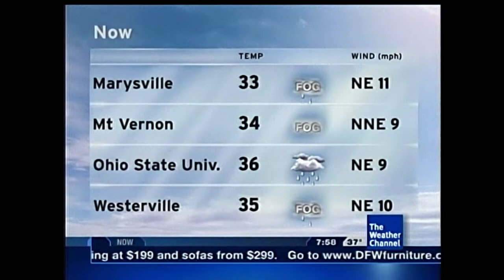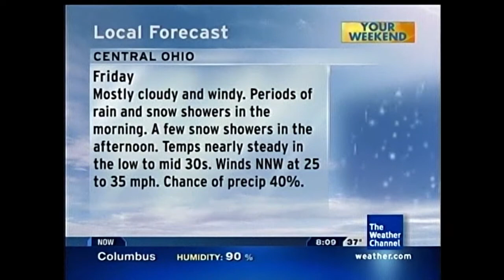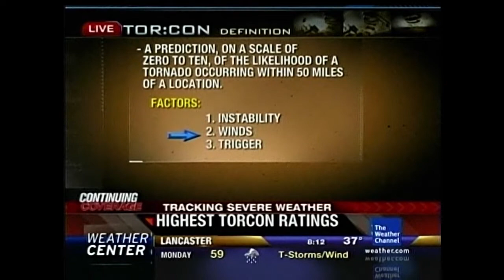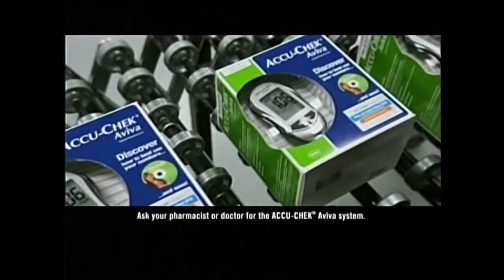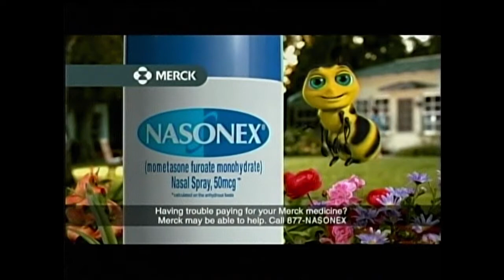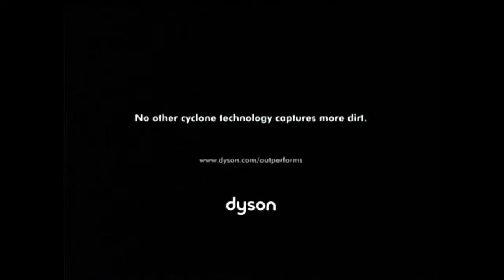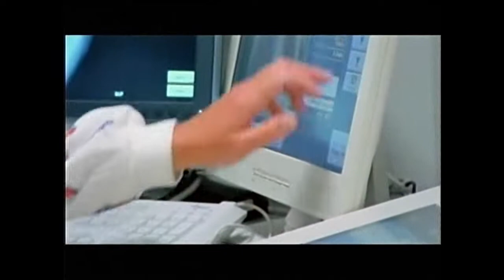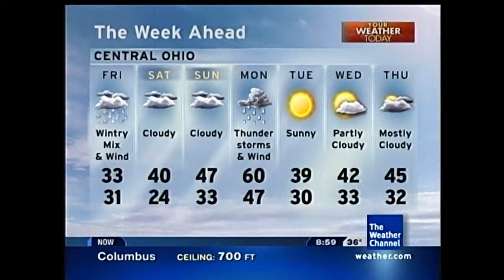Weather Channel Severe WX Coverage 2/24/2011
Cantore had to take shelter from a tornado in Memphis.